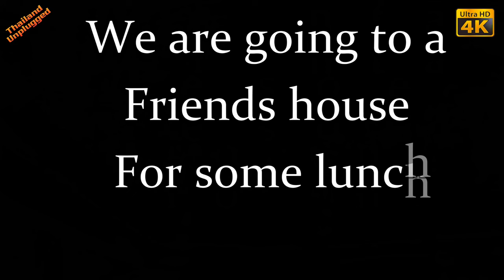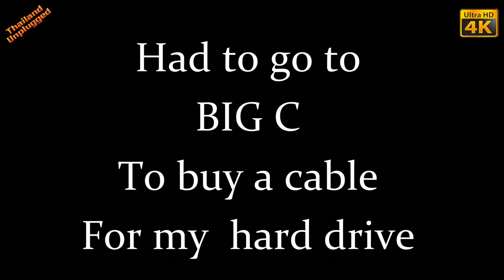Thai farmers make serious money in Thailand,look at Big C, Yok Keng restaurant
Today we go to one of our friend's farms and look at her Pepper trees and Rubber trees
Then off to the Yok Keng Restaurant Surat Thani for a bite to eat

Rubber trees are no native inhabitants in Thailand. The first rubber tree in Thailand has been planted by a Thai-Chinese investor in 1899. That tree, respectively the great, great grandson of the original, is located in the town of Kan Tang, in the province of Trang, roughly 30 km west of the provincial capital of Trang city.

As of today, Thailand is head to head with Indonesia the world’s largest producer and exporter of natural rubber, accounting for about one-third of global supply. The country’s rubber production has more than doubled from 1.6 million to 3.8 million metric tons in the past two decades, about 90% of which is for export. The world’s third biggest player is Malaysia. Natural rubber is mainly used for tires, surgeons’ gloves, condoms, balloons and other relatively high-value products. Therefore the rubber price highly depends on world economic situation and petroleum price.

Rubber trees are cultivated in monoculture commercial plantations. Rubber plantations are actively managed for the commercial production of latex on a large scale. Rubber plantations are typically privately owned. Due to various success factors, a long-term growth cycle and a changing legal and business environment it has to be qualified as a high risk and high reward investment in a both valuable and volatile commodity.